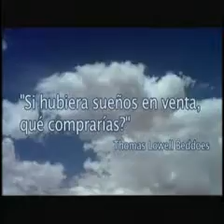LIVE YOUR DREAM-SPANISH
MIKE ROTH AgeLoc IS EHER FOR THE SPANISH MARKET IN THE US AND SOUT AMERICA.